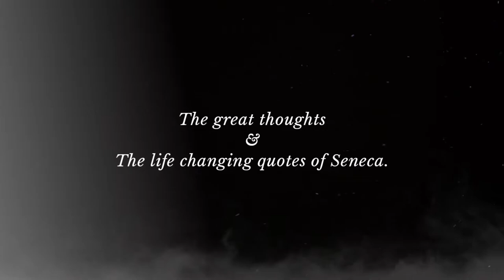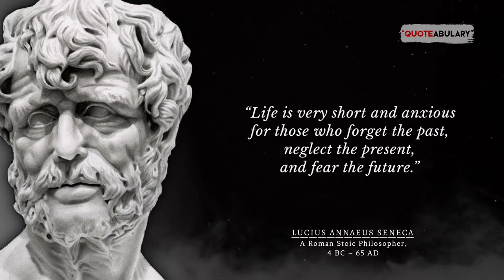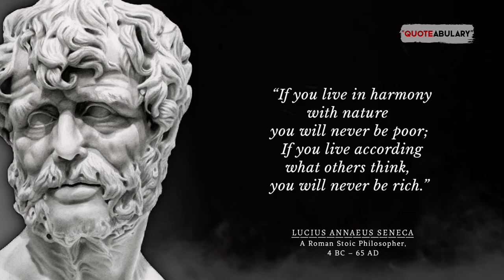Seneca Life Changing Quotes Know this before your situation worsen | Seneca Stoicism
Know Little About Lucius Annaeus Seneca :-

Lucius Annaeus Seneca (c. 4 BC–AD 65) also known as Seneca The Younger or simply as Seneca. was born in Corduba, Spain. He was a Roman Stoic philosopher, statesman, and dramatist. He was raised in Rome, where he was trained in rhetoric and philosophy.

Seneca tells us that he was taken to Rome in the "arms" of his aunt (his mother's stepsister) at a young age, probably when he was about five years old. His father resided for much of his life in the city. Seneca was taught the usual subjects of literature, grammar, and rhetoric, as part of the standard education of high-born Romans. While still young he received philosophical training from Attalus the Stoic.

As a writer, Seneca is known for his philosophical works, and for his plays, which are all tragedies. Seneca regards philosophy as a balm for the wounds of life. The destructive passions, especially anger and grief, must be uprooted, although sometimes he offers advice for moderating them according to reason. He discusses the relative merits of the contemplative life and the active life, and he considers it important to confront one's own mortality and be able to face death.

Seneca was forced to take his own life for alleged complicity in the Pisonian plot to assassinate Nero. The plot was organized by Gaius Calpurnius Piso in AD 65. The plot reflects the growing discontent among the ruling class of the Roman state with the increasingly autocratic leadership of Nero. Although it is unlikely that Seneca was part of the conspiracy, Nero ordered him to kill himself. Seneca followed tradition by severing several veins to bleed to death, and his wife, Pompeia Paulina, attempted to share their fate. Fortunately, she survived and the emperor spared her.

These are the thoughts of Seneca. You should definitely know the Seneca quotes which will give you courage to make your dreams come true. So you should definitely listen this quotes for never give up, and it will make you think about every aspects of your life. These are the Seneca life changing quotes that are definitely worth your time.

We hope you enjoyed these Seneca quotes. This wisdom quotes about life will really help you in life and I suggest you, that you should definitely know this Seneca stoicism. We have worked hard in preparing this for you.